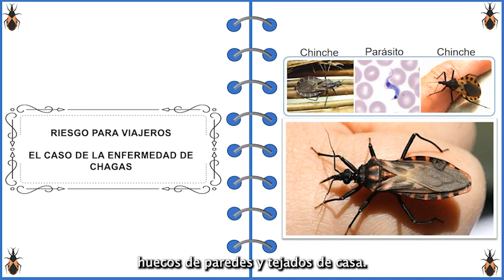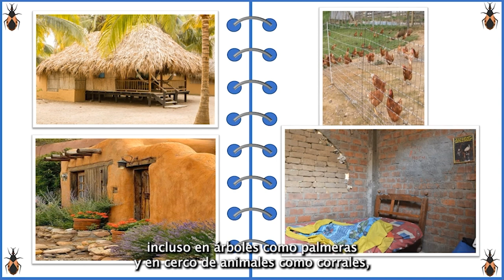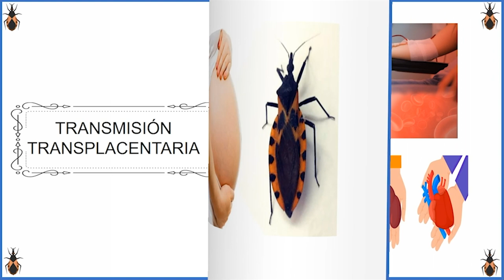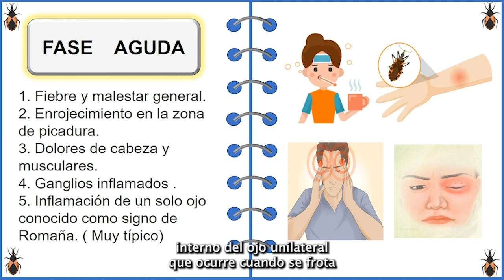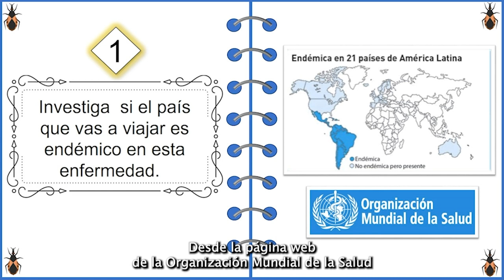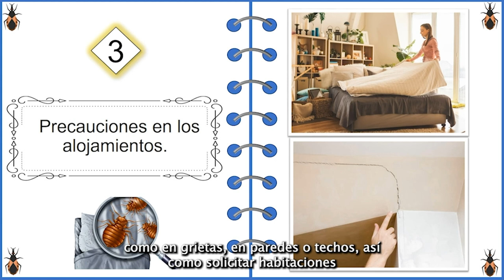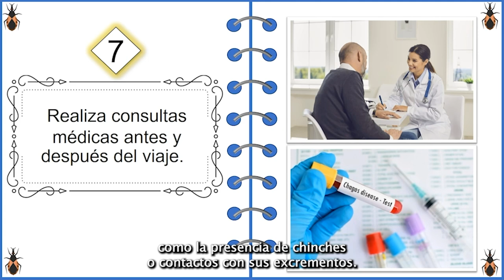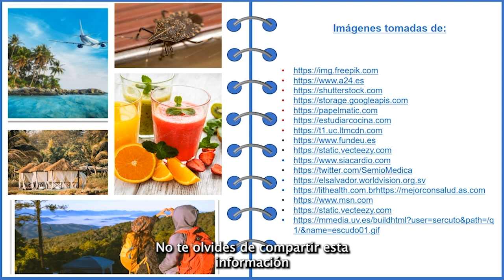Riesgo de Chagas para viajeros en zonas endémicas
Recomendaciones para la prevención de la Enfermedad de Chagas en viajes a alguno de los 21 países endémicos de América latina. Explicación de las distintas formas de infección y de los vectores implicados en esta enfermedad silenciosa